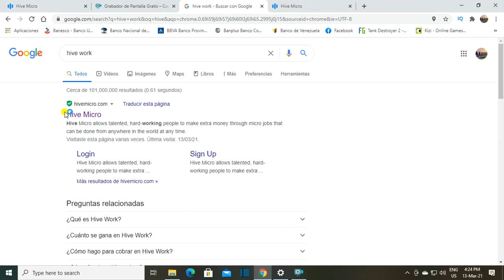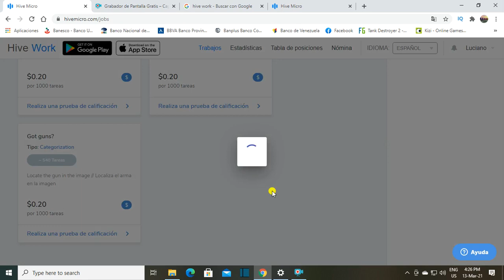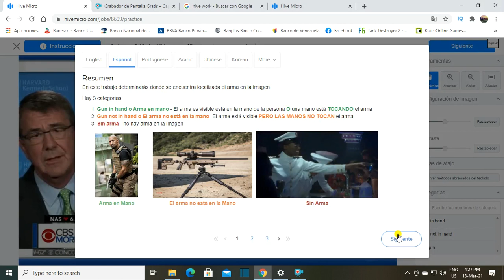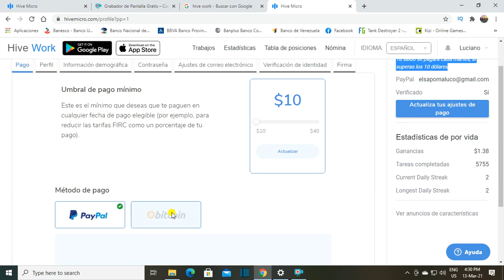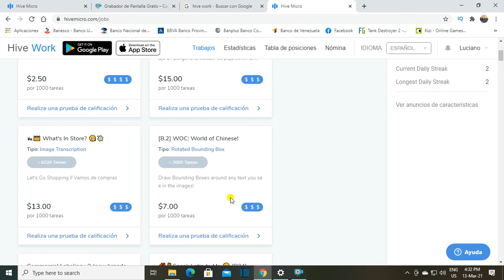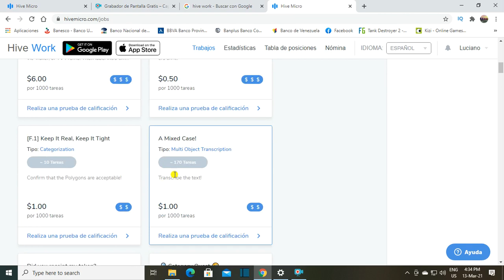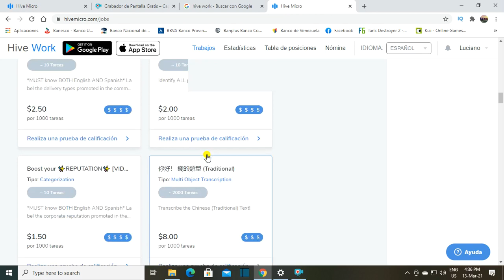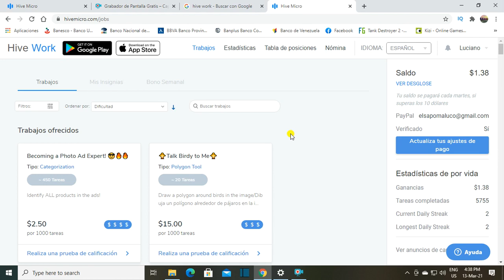Gana Dinero CON HIVEWORK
en este video te explico que es hive work micro para ganar dinero desde casa